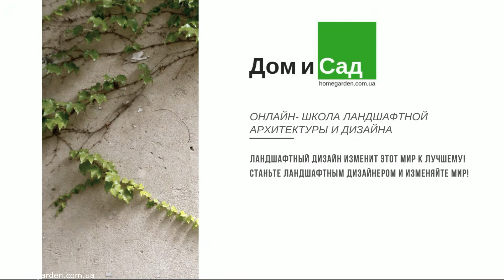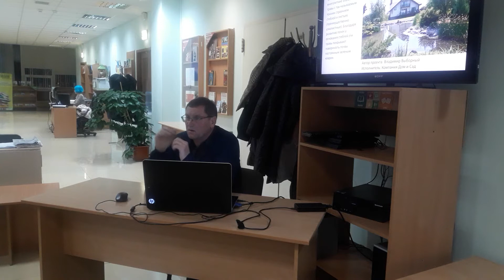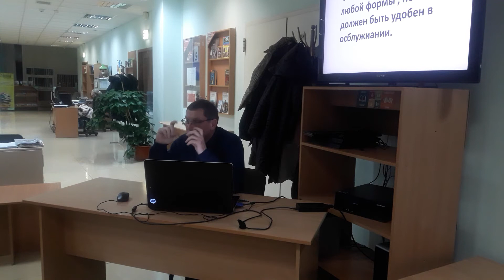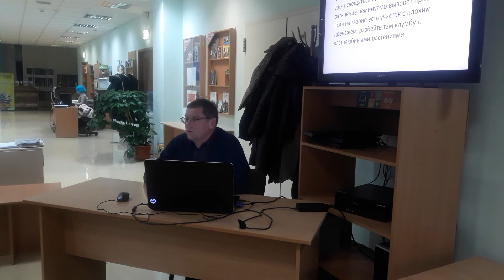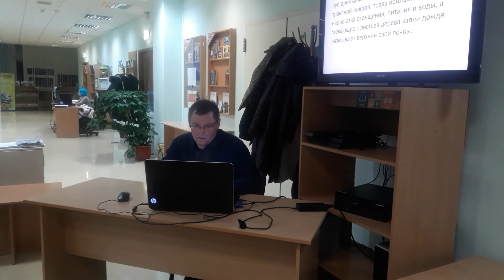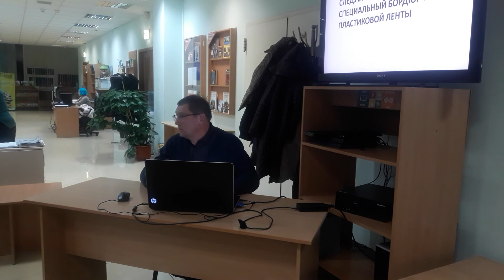Обучение ландшафтному дизайну : Газон в саду и парке. Быть или не быть?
Запись лекции Владимира Выборного : Газон в саду и парке. Быть или не  быть?